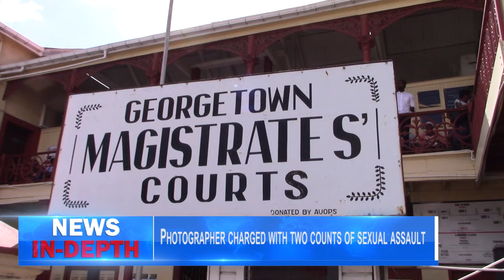Photographer charged with two counts of sexual assault